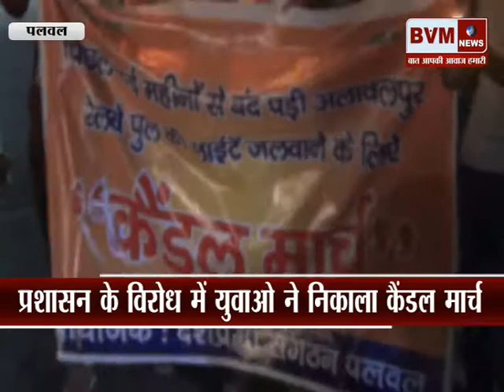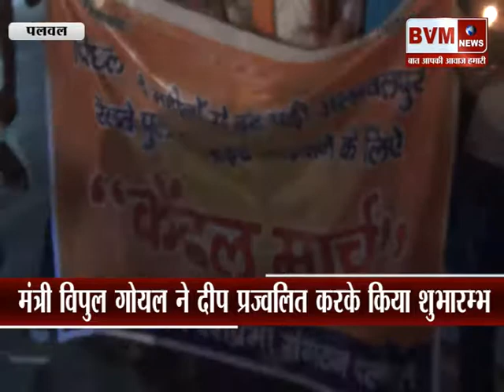पलवल║ प्रशासन के विरोध में युवाओ ने निकाला कैंडल मार्च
bvmnews haryananews topnews bvmnewslive latestnews अलवालपुर रेलवे पुल की पिछले कई महीने से बंद पड़ी हुई लाइटों के विरोध में प्रशासन का ध्यान खींचने के लिए युवाओ द्वारा कैंडल मार्च निकाला गया और युवाओ ने केंडल मार्च के दौरान जमकर सरकार विरोधी नारेबाजी भी की. युवाओ का कहना है कि वो इस बारे में कई बारे में नगर परिषद् के अधिकारी से इस बारे में शिकायत कर चुके है... लेकिन आज तक उनका समाधान नहीं हुआ. वही जब इस बारे में नगर परिषद् के अधिकारियो से बात करनी चाही. तो उन्होंने कैमरे के आगे से मना कर दिया